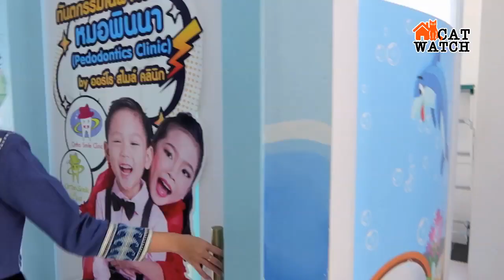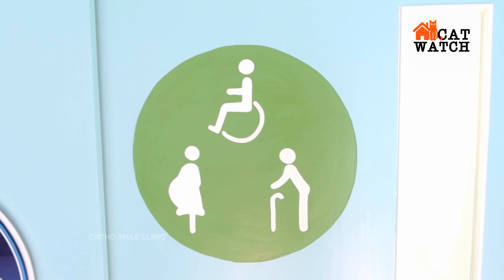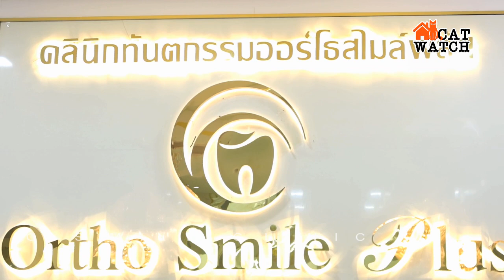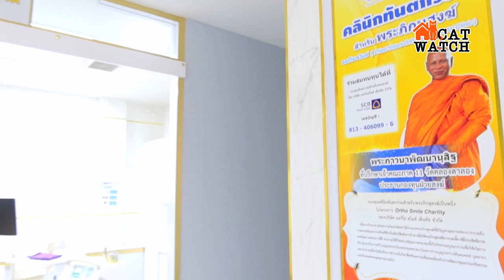ortho smile clinic พันโท ทันตแพทย์หญิง รุจิเรจ อรรคคำ หมอต่าย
คลินิกทันตกรรมสำหรับพระภิกษุสงฆ์ แห่งแรกของไทย เปิดมุมมองแรงบันดาลใจของ พันโท ทันตแพทย์หญิง     รุจิเรจ อรรคคำ (หมอต่าย)  ที่มุ่งมั่น ช่วยเหลือพระภิกษุ ที่ต้องประสบปัญหาด้าน ช่องปาก และฟัน
      ในวันที่ รพ.ทั่วไป ไม่ได้จัดสถานที่ หรือ จัดเครื่องมือสำหรับรองรับไว้    อีกทั้ง เป็นคนที่เข้าวัดทำบุญกับ
คุณแม่มาตั้งแต่เด็ก พอเริ่มเข้มแข็ง จึงได้ ออกแบบ กองทุนในการช่วยเหลือพระภิกษุ ที่พร้อมด้วยพลังบุญในการ  บริจาค หรือ เข้าช่วย อุปการะ ให้กับพระสงฆ์ที่ มีปัญหาด้านฟัน  สอบถามข้อมูล กองทุนทันตกรรมสำหรับพระภิกษุสงฆ์ ที่ บ.ออร์โธ สไมล์ เด็นทัล จำกัด  เลขบัญชี 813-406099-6 ธ.ไทยพาณิชย์  หรือ โทร สอบถาม ได้ที่